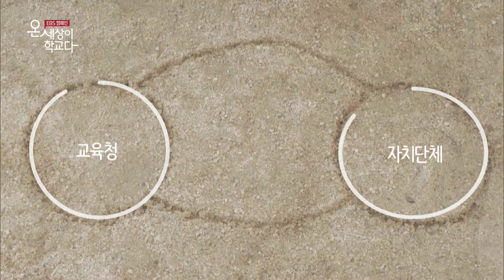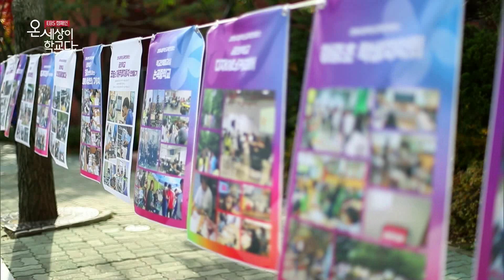가고 싶은 학교, 혁신교육지구! [온세상이 학교다-24탄]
혁신교육지구 스물네번째 이야기

'아이들이 행복하게 성장하도록 지원하는 시스템!'

시흥 혁신교육지구 에서는 획일화된 입시교육이나
현실과 동떨어진 배움을 지양하고
아이들을 위한 풍부한 교육과정을 만들고 있습니다.

그 결과, 시흥시는 교육 여건에 대한 아쉬움으로 떠나던 도시에서
가고 싶은 학교, 살고 싶은 마을로 변화하고 있습니다.

마을과 학교, 교육청과 지자체, 주민과 선생님들이 힘을 합쳐
아이들의 꿈을 키워주는 다양한 프로그램을 영상으로 확인해보세요!

혁신교육지구에서 행복하게 자란 아이들은 세상을 행복하게 만들어갑니다.

다양한 교육이야기와 진로, 교육비, 대입 등 꼭 필요한 교육정보가 있는 교육부 채널! 구독 및 좋아요를 꼭꼭 눌러주세요~